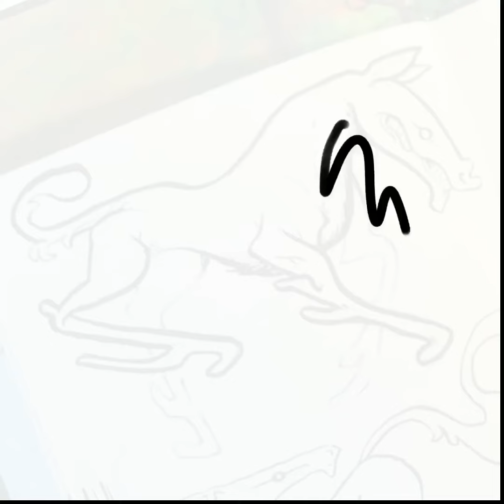Enigma 06 - Timelapse Illustration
ENIGMA 06 by TILABGF©

All artworks are exclusively digital and in high resolution, all paintings were created by TILABGF with Procreate.

Exclusive product collections with International Shipping
Original Artwork